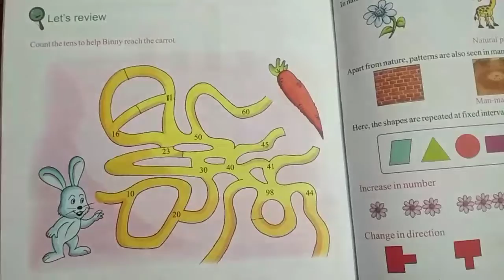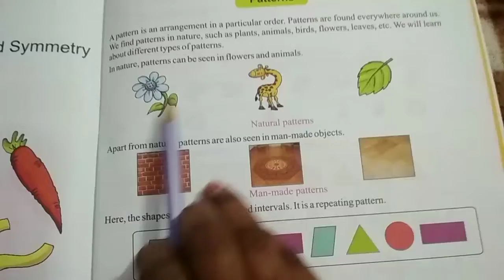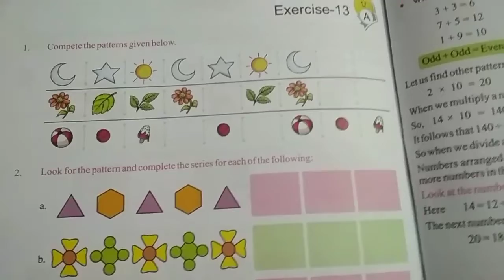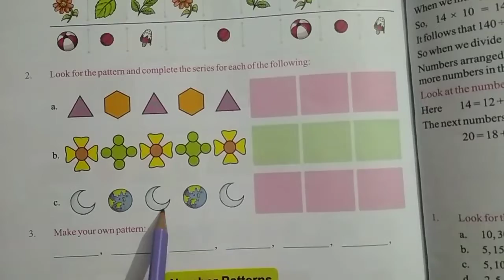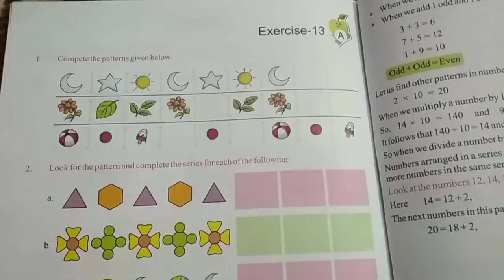Class-3 E.M Ch-15 Patterns and symmetry